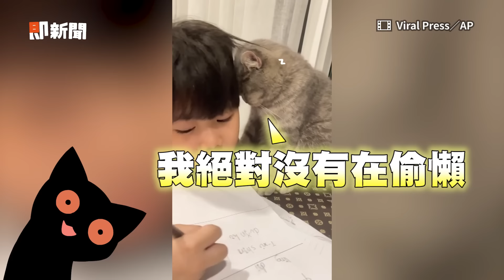貓咪饋男孩臉上睡死😹他怕吵醒石化不敢動Pet cat naps on boy as he does homework｜寵物動物｜喵星人｜精選影片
☑影片授權：Viral Press／AP